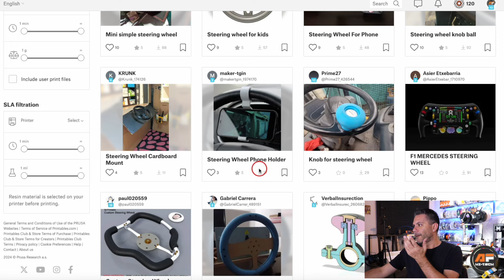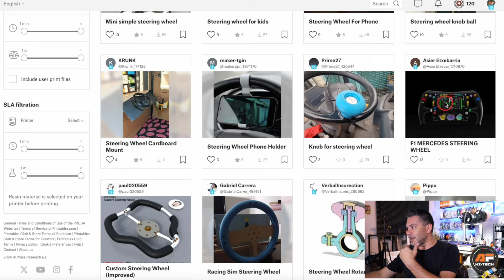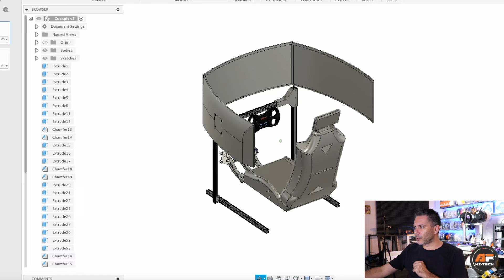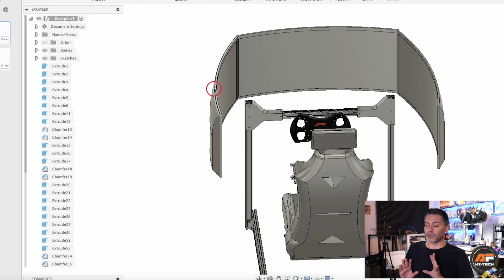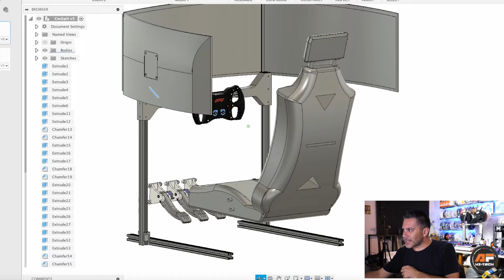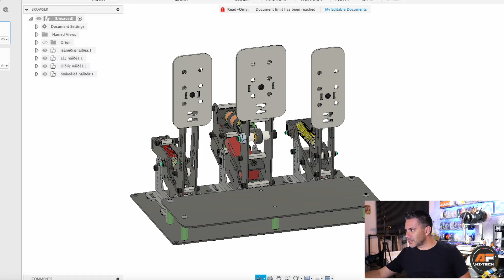Projeto COCKPIT SIMULADOR DE CORRIDA com IMPRESSORA 3D - EP01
Neste vídeo dou inicio ao projeto do cockpit utilizando impressora 3D, a idéia é construir um simulador de corrida utilizando a impressora 3d para fazer adaptações, peças como volante, pedais e tudo que um cockpit precisa para funcionar.

Sites mencionados no vídeo:

Site com muitas peças para impressão.

Empresas Parceiras do Canal

3DLAB
CUPOM: FALAHITECH

3DPRIME
CUPOM: AGORAFALAHT